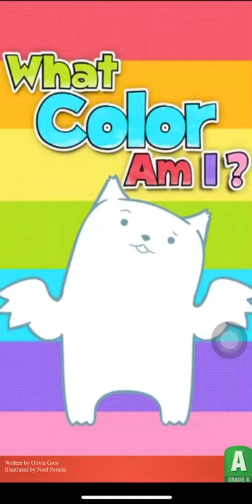Story 37: What color am I? - Level 1